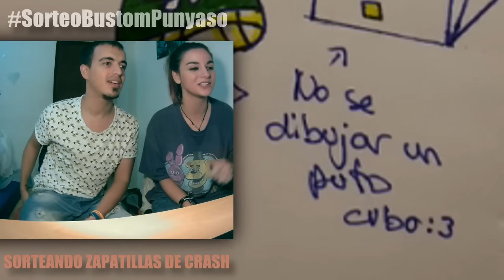CARAS ASQUEROSAS 😖 | GANADOR SORTEO BUSTOM